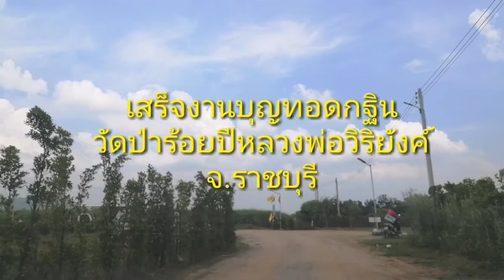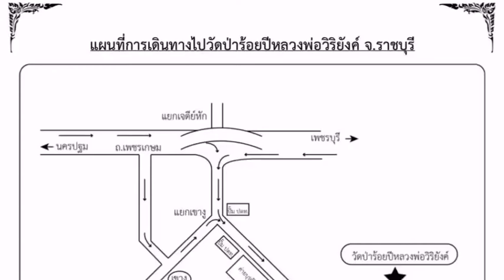เสร็จงานบุญทอดกฐินวัดป่าร้อยปีหลวงพ่อวิริยังค์ขับรถกลับจากราชบุรีเข้ากรุงเทพ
งานทอดกฐินวัดป่าร้อยปีหลวงพ่อวิริยังค์​ จ.ราชบุรี​ ขากลับขับรถเข้ากรุงเทพ​ ถ่ายบรรยากาศ2ข้างทาวมาให้ดูค่ะ